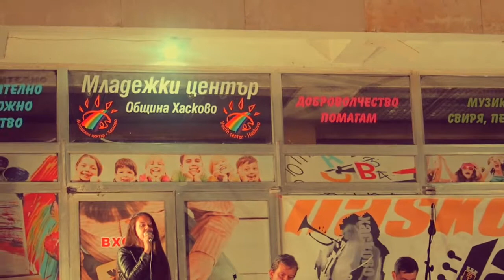Haskovo - 🎇 TWO GUITARS JAZZ LIVE - Петър Койчев – Веселин Койчев - Светлина Христова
HASKOVO  JAZZ  2019 – 23 издание - 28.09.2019
Програмата на виртуозите баща и син включва джаз стандарти, джипси джаз, фюжън, фламенко, както и авторски пиеси от български и чужди композитори.
Водещата фигура – Веселин Койчев е между най-добрите български китаристи. Още като студент в АМТИИ, заедно с басиста Дочо Панов създават формацията „Джаз линия“, към която след време се присъединяват Радул Начков, Теодосий Спасов и Йълдъз Ибрахимова. По-късно е ръководител на легендарната джаз-формация „Бели, зелени и червени“. Ръководи Младежкия джаз фестивал в Пловдив. Създава Нов музикален център, в който желаещите се обучават в тънкостите на джаза, попа, рока и фолклора. Заедно с Цветан Недялков и Иван Лечев (ФСБ) сформират „Акустично трио 3000“.